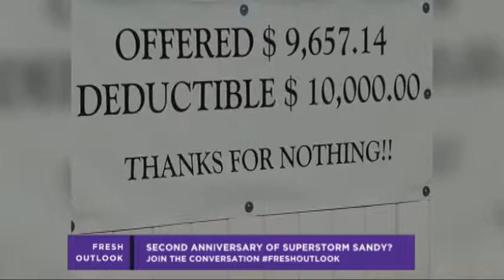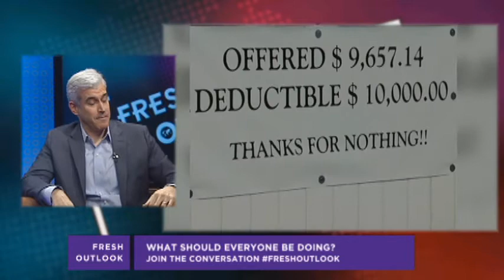Superstorm Sandy: Two Years Later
How far have we come since Hurricane Sandy? Have there been any improvements in the affected areas?  Will these areas be prone to larger storms in the future? Is this extreme weather climate change?

Logan Crawford
Judith Stark
Andrew Winston
Armond Lembo